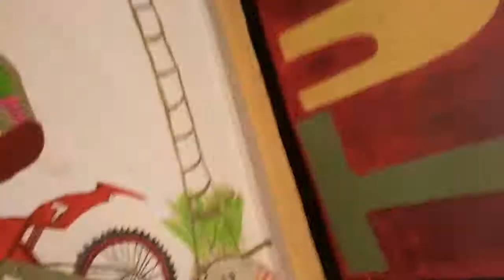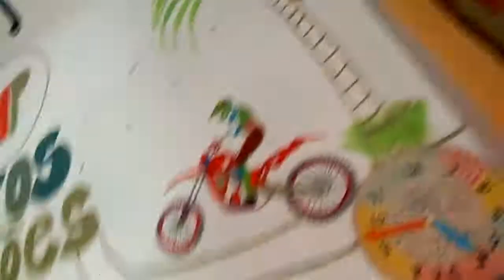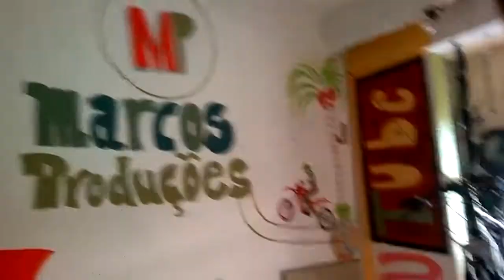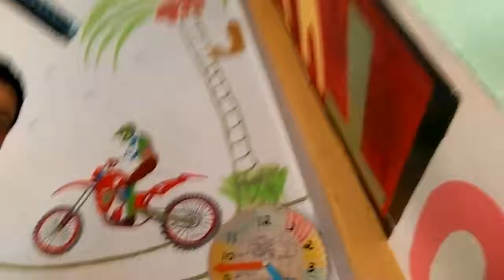Marcos Produções motocross.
OláPessoal beleza .aqui. então tem pessoas colhendo frutos ruins da suas más escolhas.que uma dica saiba dizer sim ou não na hora serta.entao saiba escolher o lado bom da vida.divino. até o próximo . vídeo valeu tamos juntos rumo ao futuro.marcos produções bike .